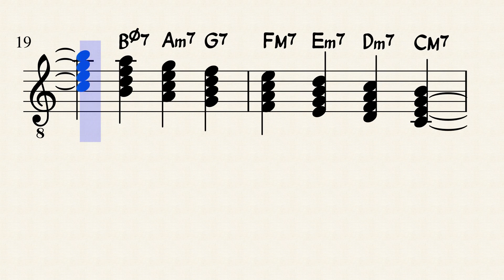the Language of Sound, Chapter Five: Seventh Chords in Major Key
These are the seventh chords naturally occurring in the Major Key scales. They are built from the scale degrees and include the Major seventh chord, minor seventh chord, and the half-diminished seventh chord.